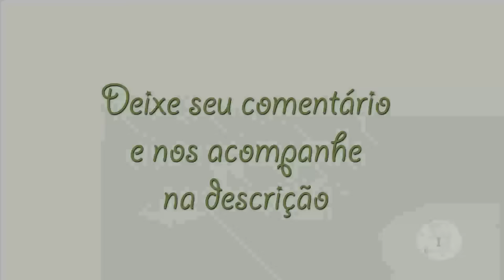Dicas de Trepadeiras para Pergolado em Jardim cuidado na escolha Plantar em Casa